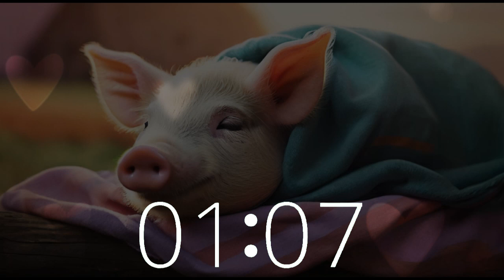Quick Serenity Break | Snoozing Piglet in a Blanket | 2 Minute Timer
Take a delightful 2-minute escape into tranquility with Techtonic Grooves' serene melodies. Imagine a cozy corner of a California farm, where a contented piglet rests peacefully in its soft blanket, inviting you to unwind and relax. Whether you need a brief respite from your day or a moment to recharge, let the soothing tunes of Techtonic Grooves transport you to a state of calm and tranquility.